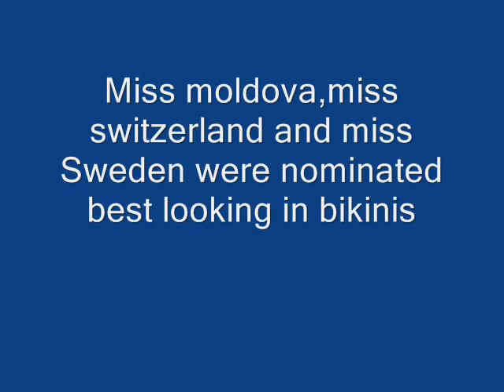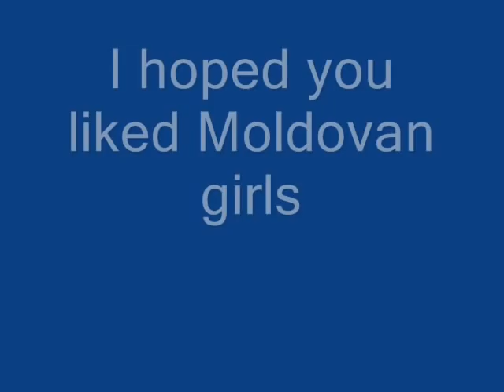miss norway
maldovan girls